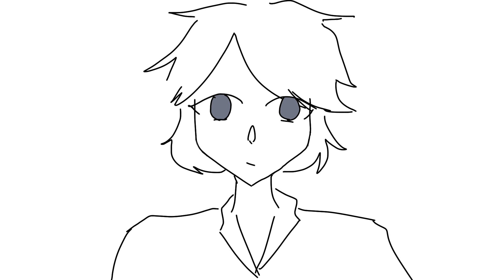Try to getting my animation skill back from 3 month....😢